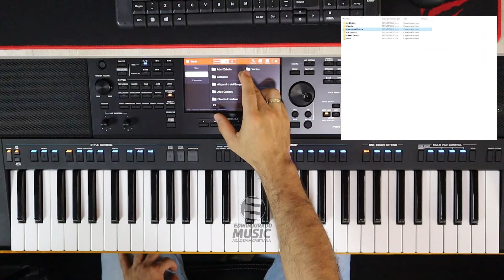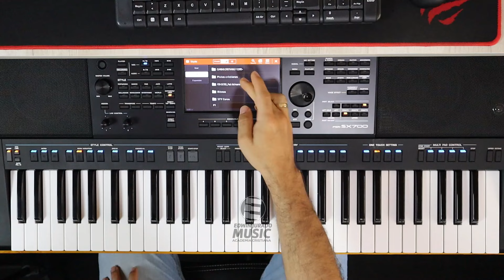Paquete de Samples, Ritmos y Pistas MIDI para tus Teclados Yamaha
👉Este es mi Contacto personal WhatsApp te doy toda la Información que necesitas. Total Garantía !!!